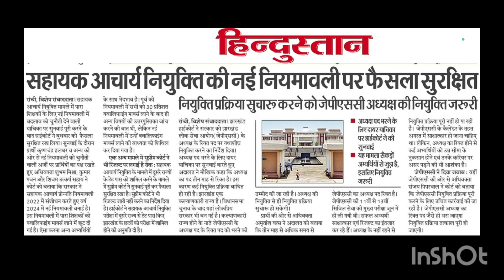सहायक आचार्य शिक्षक नियुक्ति अपडेट ✍️ हाईकोर्ट ने लगाई रोक ✍️ क्वालीफाईंग मार्क्स मामला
सहायक आचार्य
सहायक आचार्य परीक्षा नियुक्ति परीक्षा
शिक्षक नियुक्ति
झारखंड शिक्षक सहायक आचार्य भर्ती प्रतियोगिता परीक्षा 2024
झारखण्ड शिक्षक नियुक्ति कबसे
सहायक आचार्य परीक्षा
सहायक आचार्य भर्ती परीक्षा 2024
सहायक आचार्य भर्ती परीक्षा 2023
सहायक आचार्य कट ऑफ
सहायक शिक्षक
सहायक आचार्य परिणाम
झारखंड सहायक आचार्य
सहायक आचार्य रिजल्ट
सहायक शिक्षक चयन